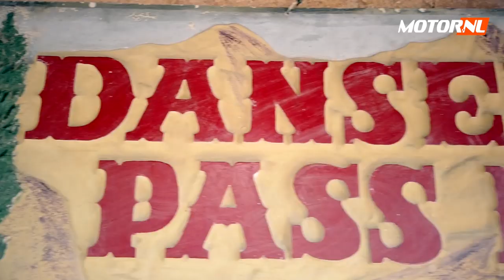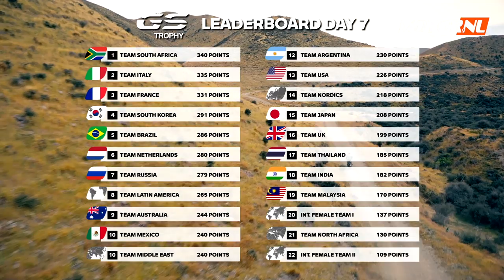Duwen! - 2020 GS Trophy Dag 7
Wat een dag! Een dag met tal van rivierdoorwadingen, prachtige landschappen maar vooral twee allesbepalende special stages. Team NL is er op gebrand om de top-5 binnen te stormen.